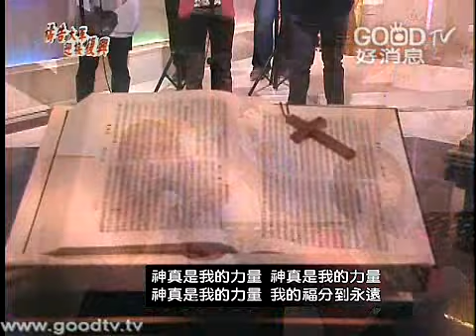禱告大軍迎接復興2012-04-02~求告耶和華的名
信息經文: 創世記 第十二章 1～8節
『耶和華對亞伯蘭說：你要離開本地、本族、父家，往我所要指示你的地去。 我必叫你成為大國。我必賜福給你，叫你的名為大；你也要叫別人得福。 為你祝福的，我必賜福與他；那咒詛你的，我必咒詛他。地上的萬族都要因你得福。 亞伯蘭就照著耶和華的吩咐去了；羅得也和他同去。亞伯蘭出哈蘭的時候年七十五歲。 亞伯蘭將他妻子撒萊和姪兒羅得，連他們在哈蘭所積蓄的財物、所得的人口，都帶往迦南地去。他們就到了迦南地。 亞伯蘭經過那地，到了示劍地方、摩利橡樹那裡。那時迦南人住在那地。 耶和華向亞伯蘭顯現，說：我要把這地賜給你的後裔。亞伯蘭就在那裡為向他顯現的耶和華築了一座壇。 從那裡他又遷到伯特利東邊的山，支搭帳棚；西邊是伯特利，東邊是艾。他在那裡又為耶和華築了一座壇，求告耶和華的名。 』